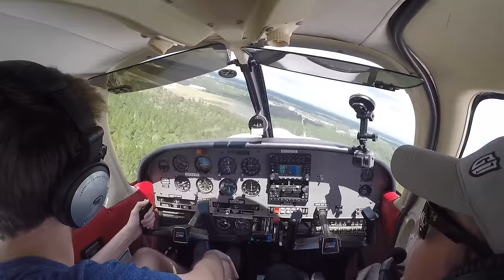Short Field And Power Off Landing Practice In A Piper Arrow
After practicing some commercial maneuvers, I decided to practice a few landings at Flagler County Airport (KFIN).
It was a mixed bag to be honest with some good and some bad.
These are the highlights!

Enjoy the landings!